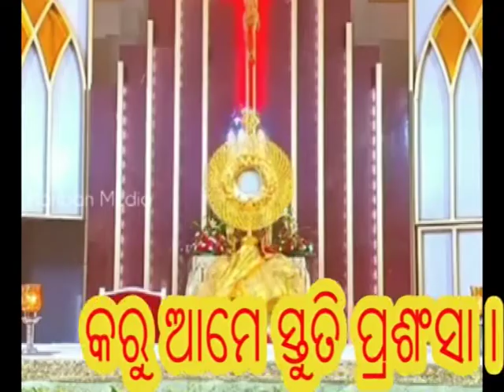Tantum Ergo (for Benediction) in Odia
This video hymn is published for the Catholic believers to sing during the Eucharistic Adoration/Benediction to praise and worship the Lord present in the Blessed Sacrament.